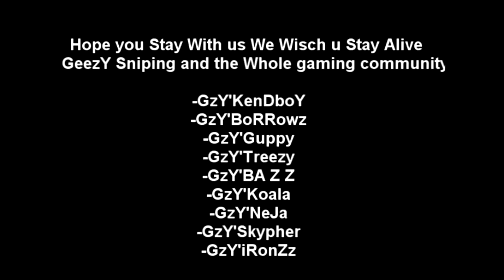Tribute To Eraah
hi this is an tribute for one of our clan member hes dying and we as a clan wanted to help him and making an video for him.
if you would like to help him aswel download this video and upload it to youre channel. link to download Tribute